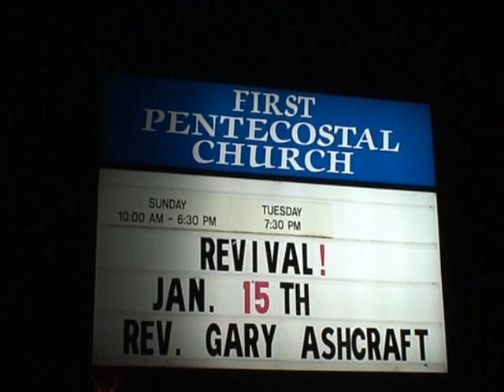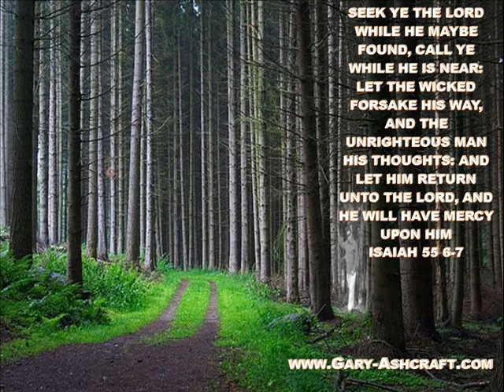1/First Pentecostal Church/Livingston, LA./ PASTOR LECLERCO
WE ALL RECEIVED THE HOLY GHOST IN A REVIVAL SERVICE AT OUR HOME CHURCH